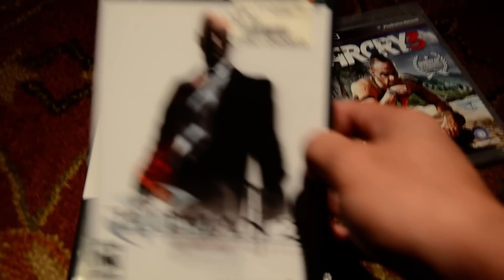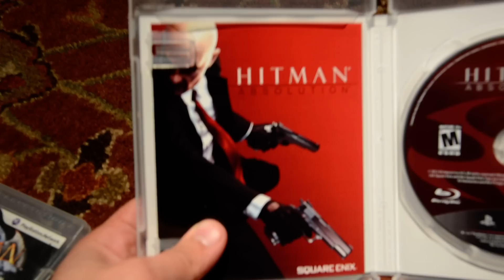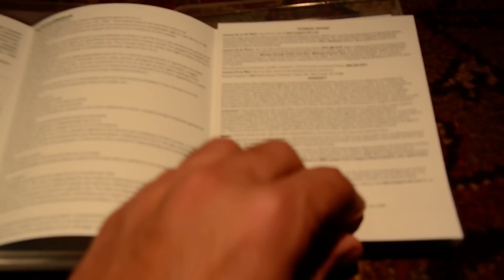Double unboxing Far cry 3 and Hitman absolution!!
I worked out today and decided to reward myself with far cry 3 but I saw an offer I could not resist! So I ended up getting Hitman as well.

I have all of the Hitman collection now with exception to Codename 47 which I played back in the day. This is all in preparation for an up coming  distinctive top ten games of 2012 only found on the Visualante Effect!